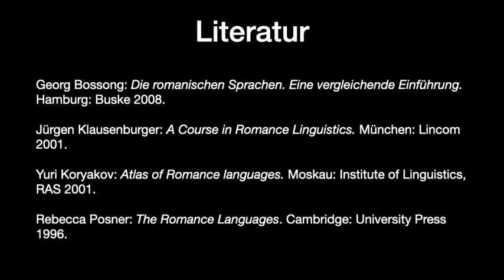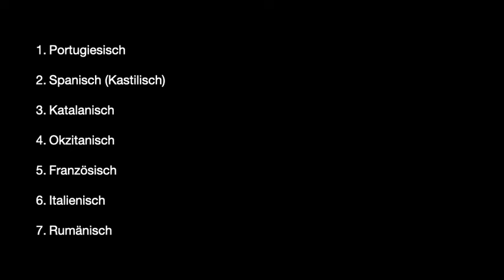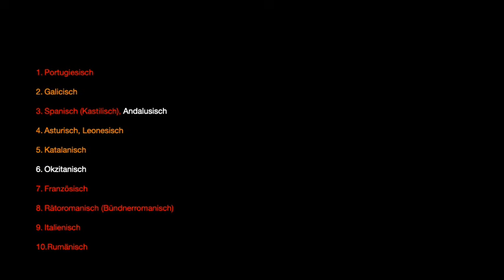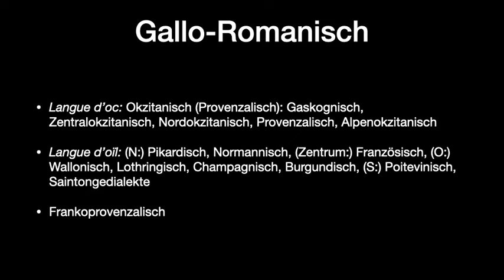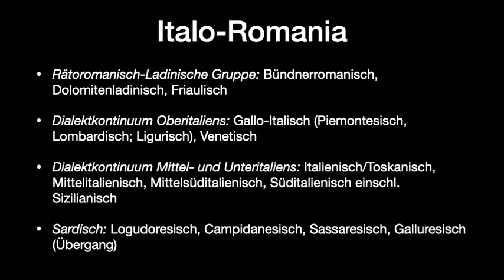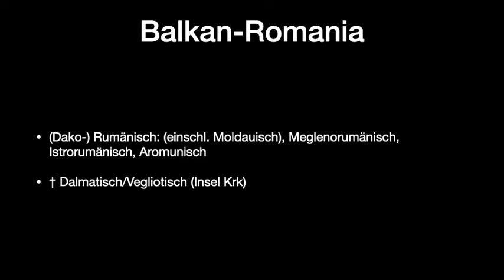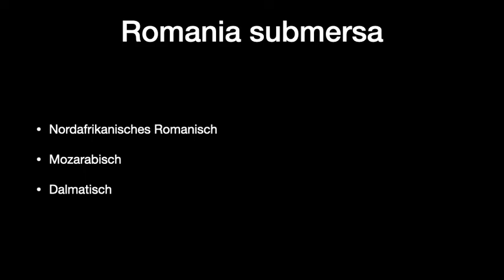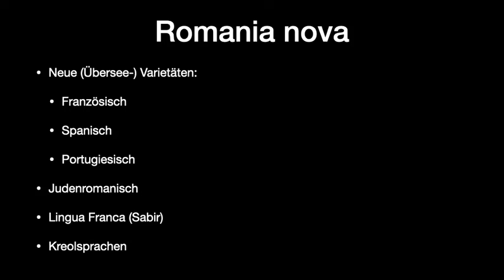Sprachwissenschaft: Romanische Sprachen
In dieser Folge der Vorlesung Einführung in die allgemeine Sprachwissenschaft und die romanische Philologie geht es um die romanischen Sprachen (Schwerpunkt: Europa)

Chapters:
00:00:00 Einführung in die romanischen Sprachen
00:07:55 Die Vielfalt der romanischen Sprachen
00:11:18 Etikettenschwindel in der Amerikanistik
00:13:05 Vielsprachigkeit in der Romanistik
00:19:01 Die wichtigsten romanischen Sprachen weltweit
00:23:14 Französisch auf französischen Inseln wie Martinique und Vanuatu.
00:27:04 Italienisch und Rumänisch als weitere romanische Sprachen.
00:33:52 Räteromanisch als gemeinsame Schriftsprache der Schweiz
00:37:54 Aragonesisch - Ein Primärdialekt mit katalanischen Einflüssen
00:39:31 Änderung in der Klassifikation des Retoromanischen
00:40:26 Aragonesisch, Katalanisch und Kastilisch: Sprachübergänge in Spanien
00:42:06 Galloromanische Sprachen und das Occitanische
00:45:08 Varietäten des Occitanischen und der Languedoc
00:51:53 Languedocisch, Baskisch und die europäischen Ureinwohner
01:01:09 Karte zeigt scharfe Grenze zwischen West- und Ostromania in Italien
01:05:38 Das Sardische ist völlig anders unter den romanischen Sprachen
01:11:03 Verschwinden der romanischen Sprachen außerhalb des Venetischen
01:15:09 Untergegangene romanische Sprachen: Salmatisches und Dalmatisches
01:20:40 Südliche Inseln: Hawaii, Sizilien, Sardinien und Korsika
01:22:30 Bedeutung von IR und Istrisch erklärt
01:22:48 Norditalien und Gallo-Romania in Westromania
01:24:02 Kontinentalromanische und Romania Nova